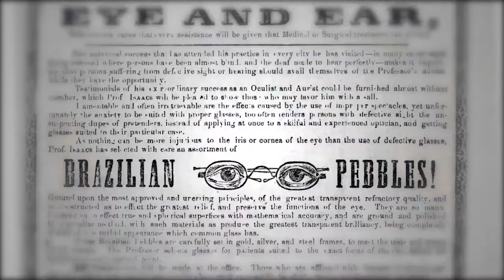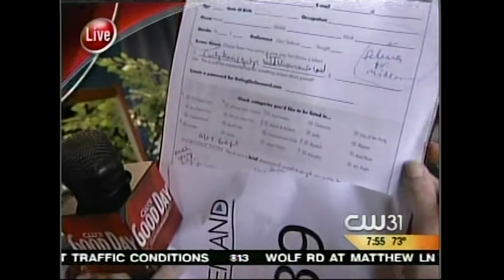TWB '24 Entertainment/Features Reel, Host/Correspondent – Taryn Winter Brill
Clips from Good Morning America, The CBS Early Show, CNN/HLN Showbiz Tonight, Good Day Sacramento, Scout Sports, NBC 1st Look,  ePIX  Entertainment News, etc.